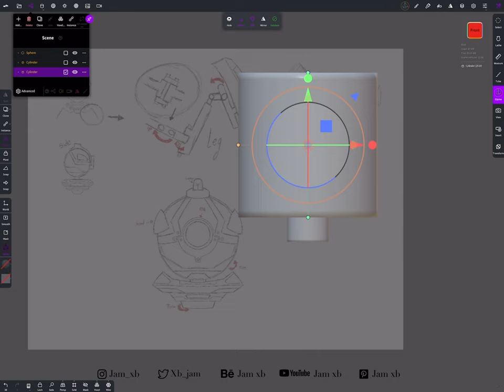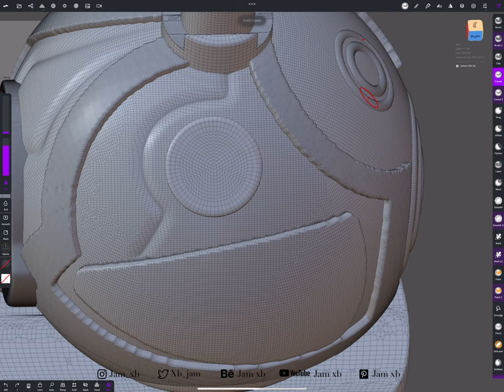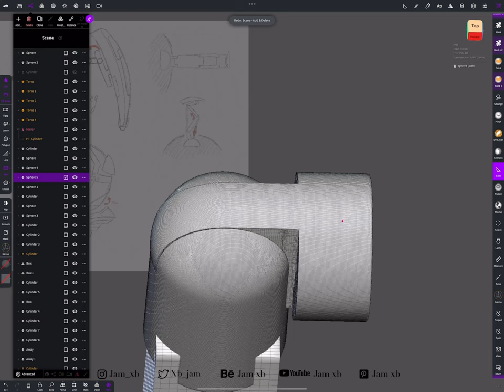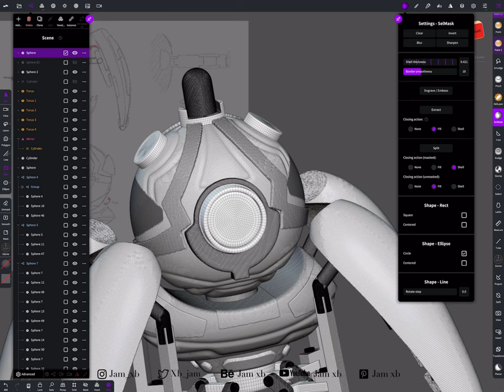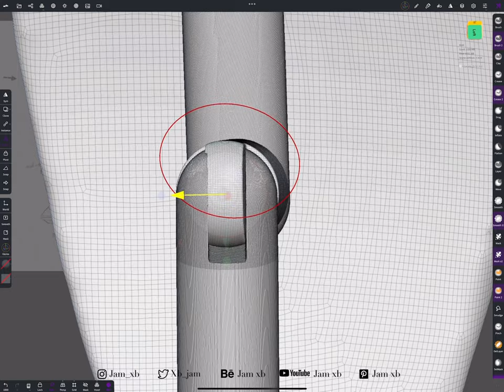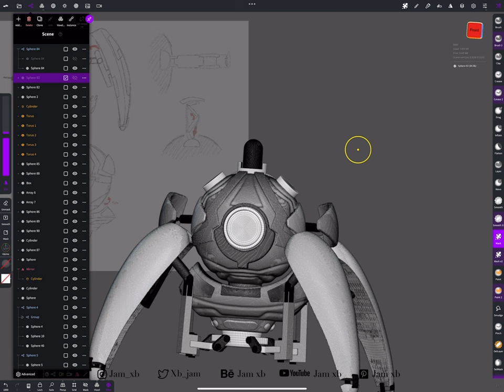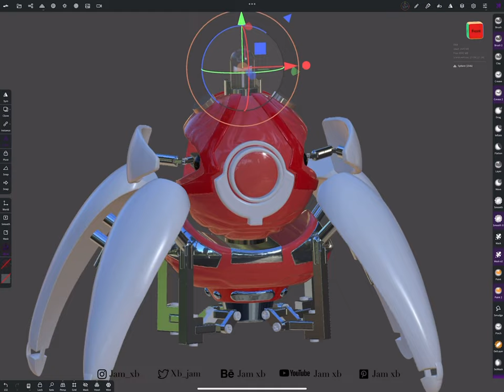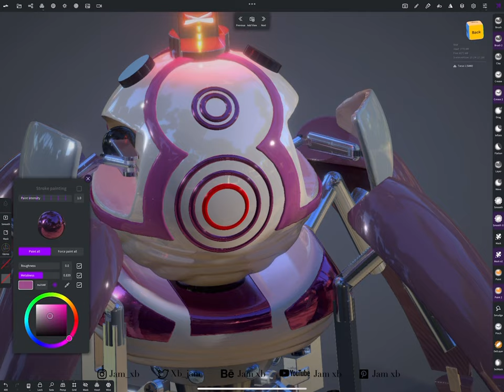Modeling a cutie robot with nomad app || full tutorial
Sculpt 3d character with nomad app || full tutorial
3d modeling with nomad app
3d sculpt with nomad app
Nomad app tutorials
3d character tutorial
How to sculpt a character with nomad app